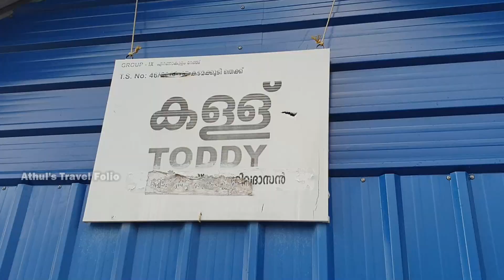KADAMAKKUDY SUNSET | കടമക്കുടി കാഴ്ചകൾ | ഷാപ്പ് |DRONE SHOTS | VLOG 19 FHD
KADAMAKKUDY
Kadamakkudy islands comprises of a cluster of fourteen smaller islands like Valiya Kadamakudy, Murikkal, Palyam thuruth, Pizhala, Cheriya kadamakudy, Pulikkapuram, Moolambilly, Puthussery, Chariyam thuruth, Chennur, Kothad, Korambadam, Kandanad and Karikkad thuruthu. Kadamakkudy also known as Kadamakudy is just 21 km from the nearest city Kochi. Valiya Kadamakudy is the main island of Kadamakudy islands.

LOCATION Via Road only : Vazhappuzha Market-- Then Varappuzha Kadamakkudy road--- Then Follow Local Sign Board markings. No marking of toddy shop, So ask local people where the "Thekke Shaap" is. On the way you can see one on the road side, thats not the one.

Kadamakkudy has lot to offer for bird watchers and bird photographers. Around 75 species of birds are spotted here . Any time of the year is good for photography, especially during the golden hours. The peak monsoon rains starts from June and continues till August

Thanks for the supports.Keep Supporting..

Tags.

Top places to visit in kochi
kadamakudi shaap
best food in kochi
best shaap food
food lovers
kochi food lovers
drone shots
dragon shots